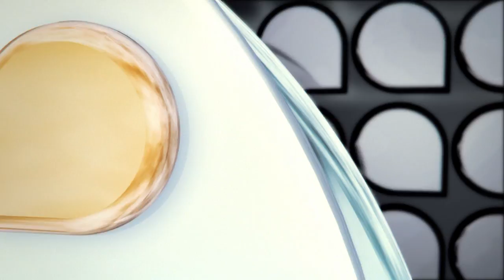Universidade Já - Inauguração BU Climatizada